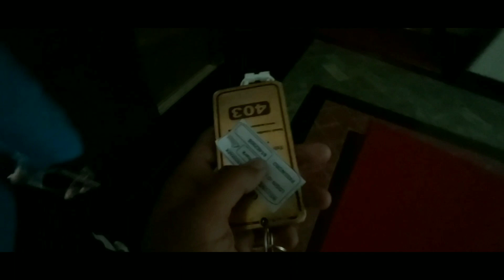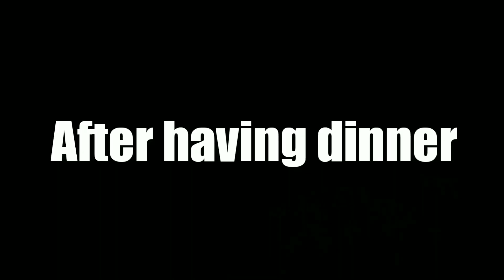School Tour to POKHARA |Episode:1 || Aniket Shahi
Pokhara Vlog
Episode :1

So, hope you all enjoyed watching this video😁This was me sharing my experience with you all.. lots of love for all the support❤️Really means a lot🙏

Love u all
                               3.67 K